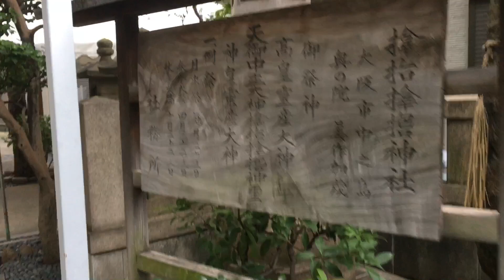「サムハラ神社」カタカムナウタヒ 五首・六首・七首 神我の視点で現実を観る！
自分自身の岩戸開き！！
潜在能力を開花し、健康に豊かに天命を生きる方法は

産土神社リサーチで何故開運するのか？

あなたのオンリーワンの神様「産土神」と繋がる産土神社！
産土神社リサーチは、潜在能力開花の第一歩！
あなたの守護霊、守護の神仏、守護の度合い、開運神社を調べて、あなたの人生を幸せにクリエートする方法をお伝えしています

古神道の行法、言霊ヒーリング、セラピー、氣功を駆使して
本来の自分自身へ戻っていくお手伝いをしています。
セラピスト、ヒーラーとしてのベースづくりの、個別ワークセッションを開催中！

氣功整体・個別ワークセッションのメニュー/料金表